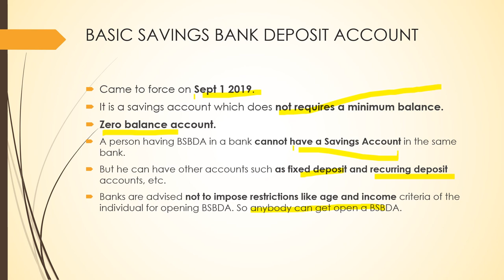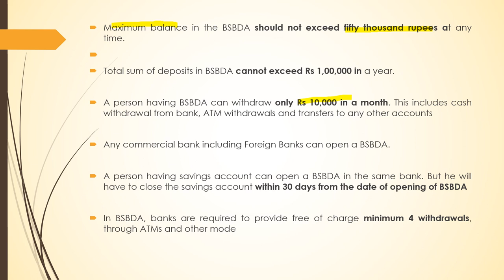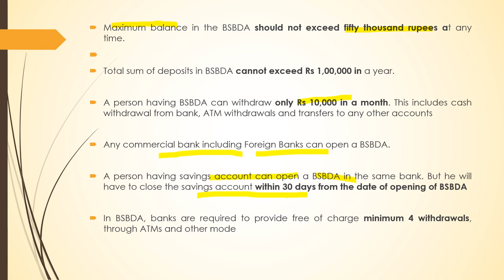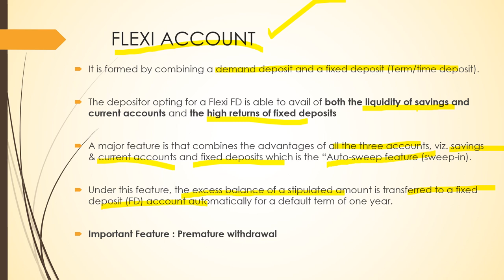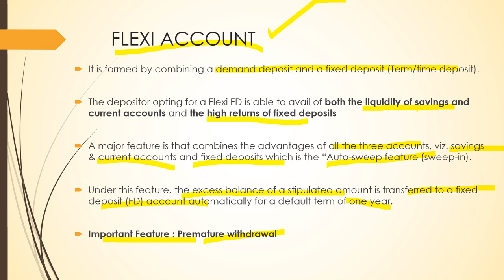BSBDA & FLEXI ACCOUNT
Basicc Savings Bank Deposit Account & FLEXI ACCOUNT